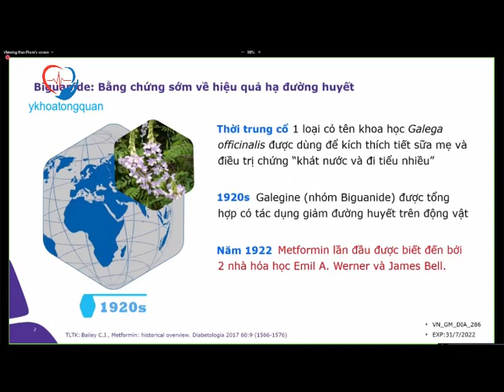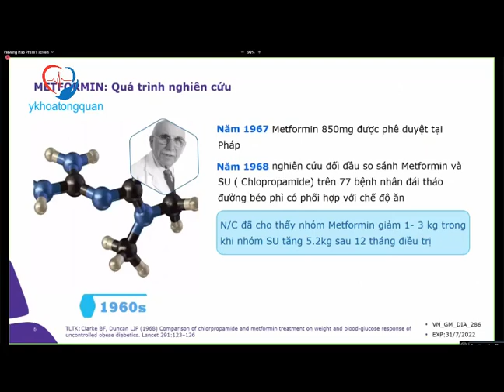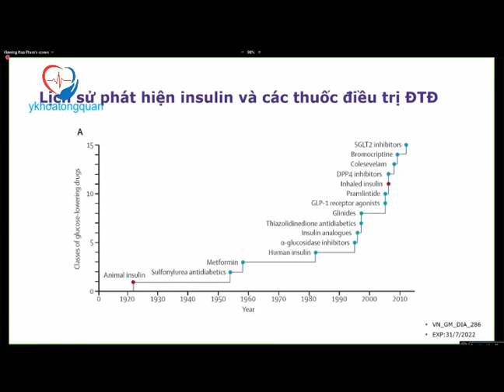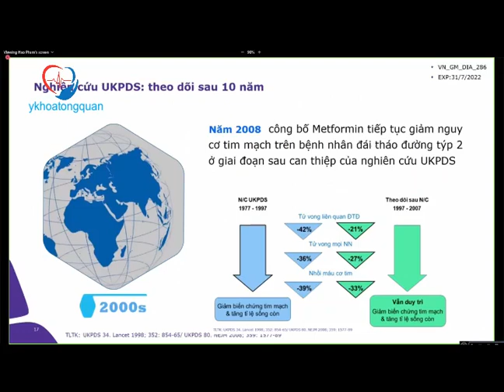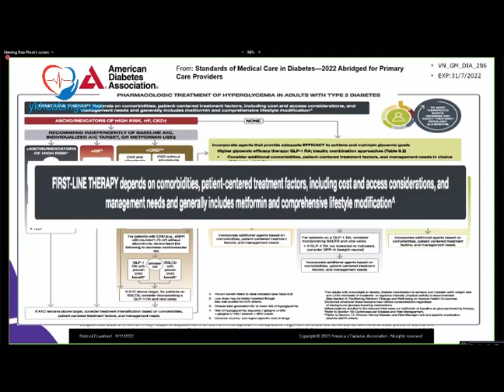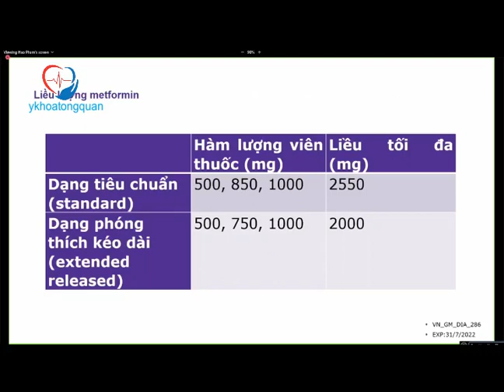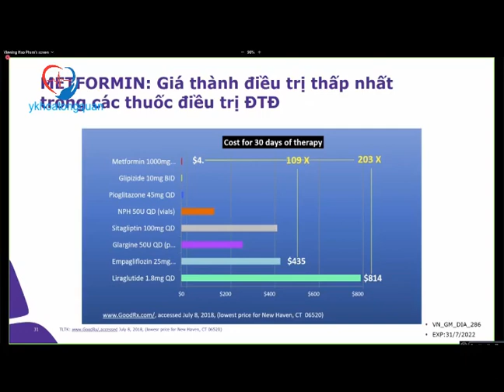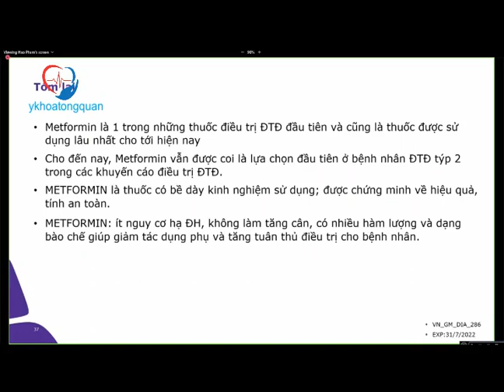Lịch sử và hành trình tiếp cận khuyến cáo điều trị đái tháo đường típ 2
Lịch sử và hành trình tiếp cận khuyến cáo điều trị đái tháo đường típ 2 - ThsBS Phạm Như Thảo